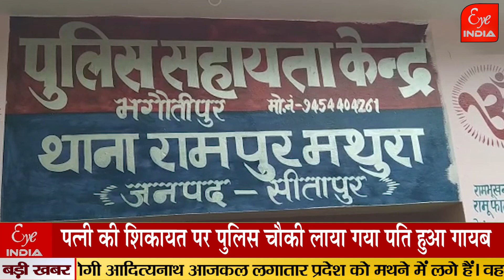Sitapur किस पुलिस चौकी पर ग्रामीणों ने क्यों काटा हंगामा?